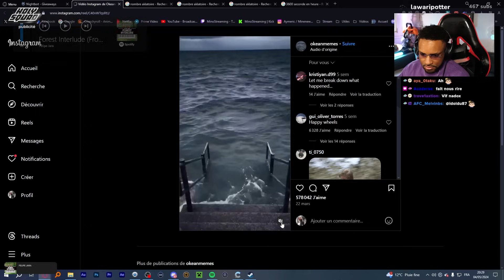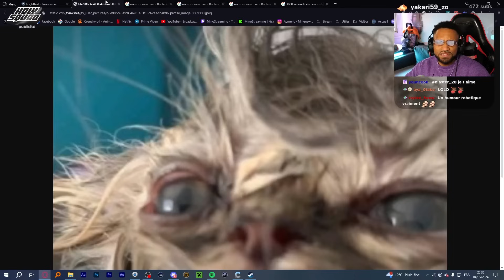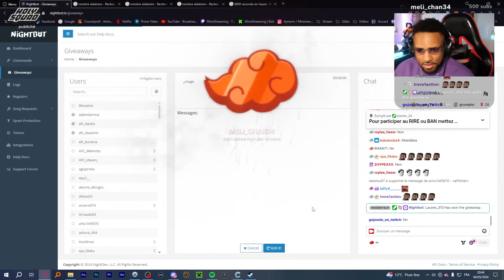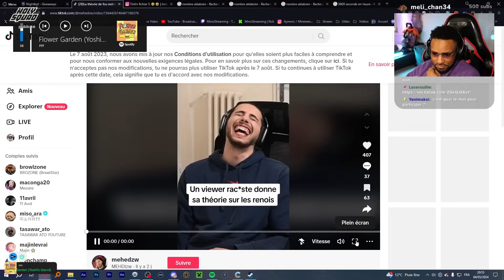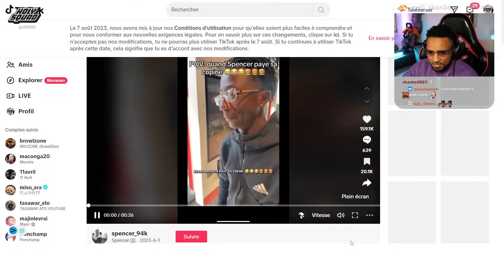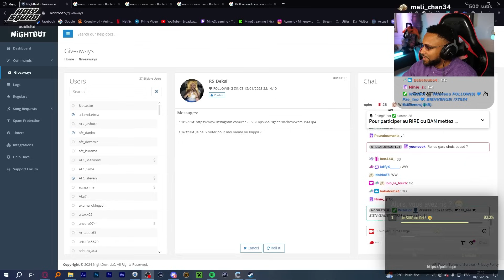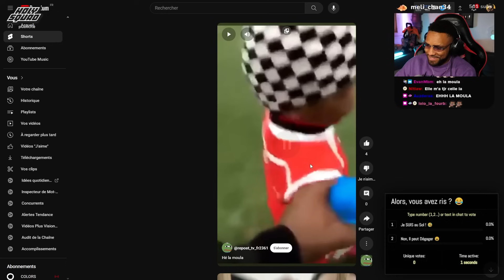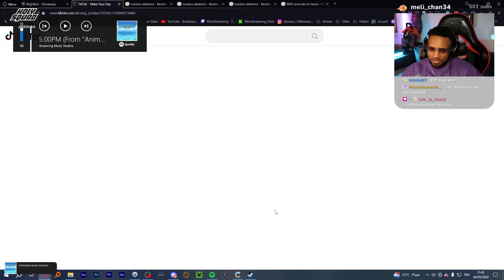Si PERSONNE RIGOLE, je DOIS LE BAN (Rire ou Ban)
Dans ce concept, si les viewers qui m'envoient une vidéo ne nous font pas rire, je dois les bannir de mon tchat Twitch.. RIP